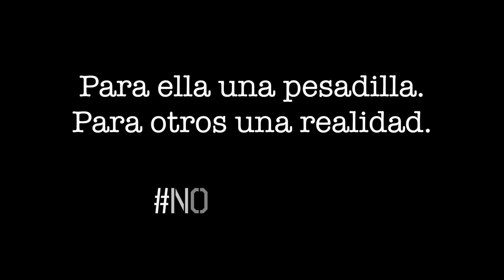CESINE - Spot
Spot realizado por los alumnos de 1º del Grado en Publicidad, Relaciones Públicas y Marketing de CESINE, Amaia Caballero, Marina Martínez, Alejandro Suárez y Carlos Gutiérrez. Un spot social que denuncia el sufrimiento de los niños en las guerras.